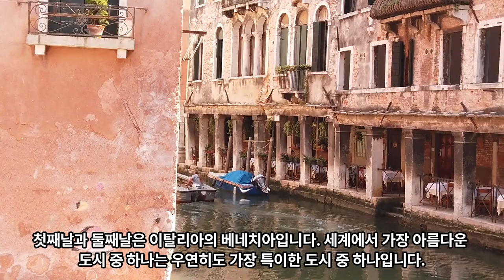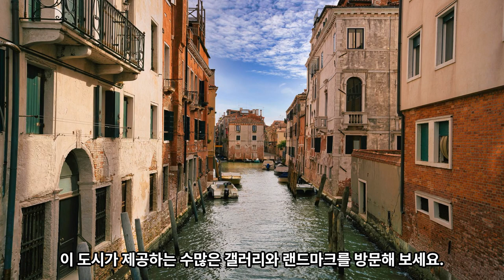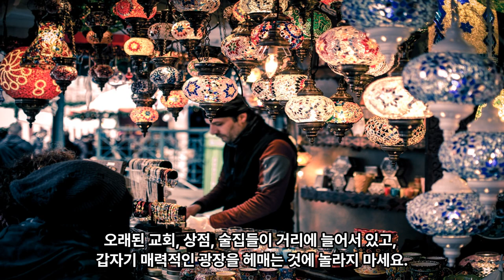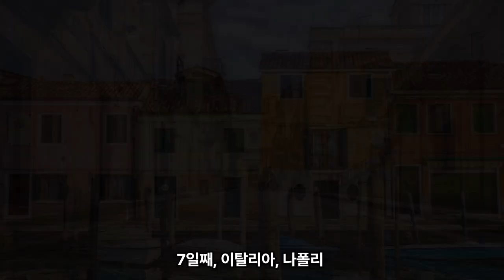4개국 7일 유럽 크루즈 여행, 유럽은 처음이지? 크로아티아, 몬테네그로, 그리스, 이탈리아, 휴가 내고 가는 직장인에게 딱 좋은 코스!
런던은 처음이지? 크로아티아, 몬테네그로, 그리스, 이탈리아를 저렴하지만 알차게 즐기는 4개국 7일 유럽 크루즈 여행, 휴가 때만 갈 수 있는 직장인에게 딱 맞는 크루즈 패키지